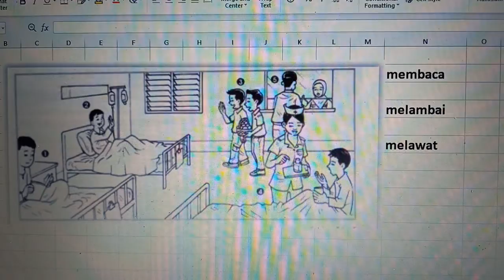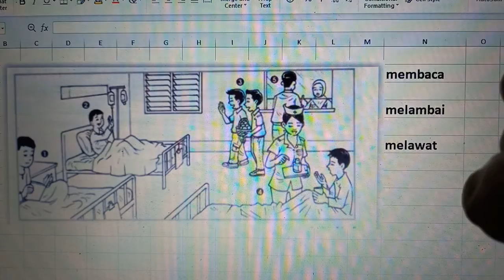BM TAHUN 4 : Bina Ayat 9